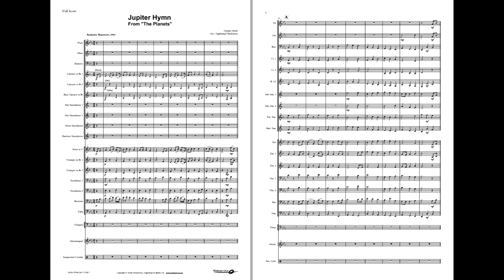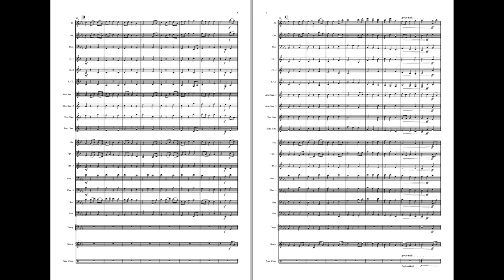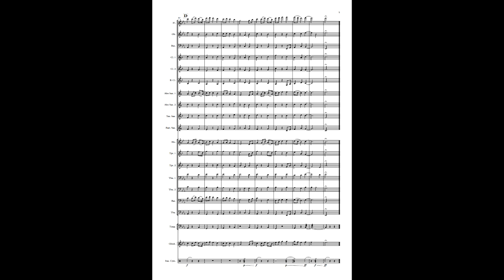Jupiter Hymn (from The Planets) -Holst/arr: Vilhelmsen. Available for Brass and Concert Band Grade 2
Gustav Holst (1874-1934) was a British composer. His most famous work is the orchestra suite “The Planets”.
“Jupiter Hymn” is an excerpt from the fourth movement named “Jupiter”.

This Young Band arrangement is a good choice to showcase the horn-section of the band.
The clarinet-parts in the beginning of the piece may be omitted if the band not require doublings of the brass parts.